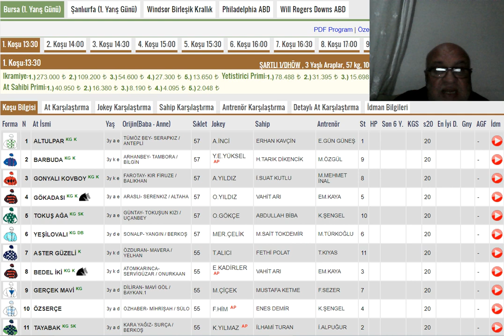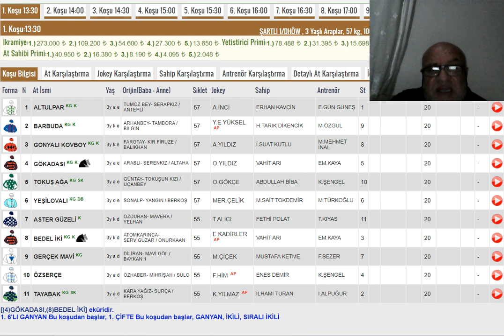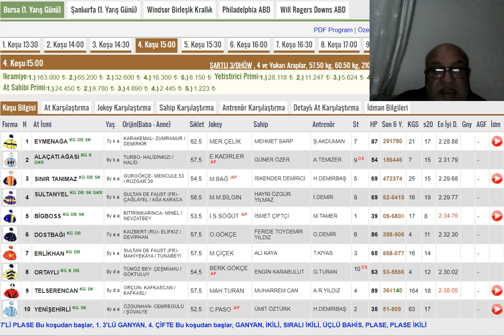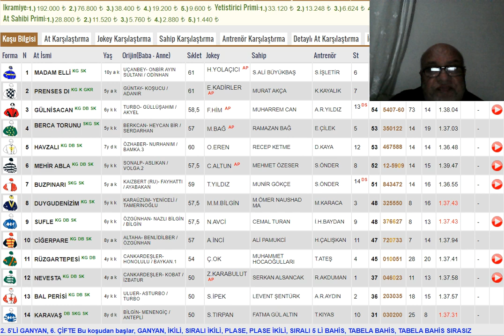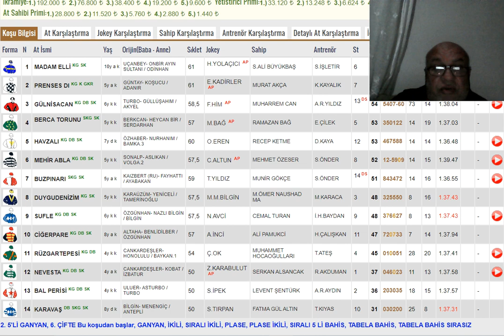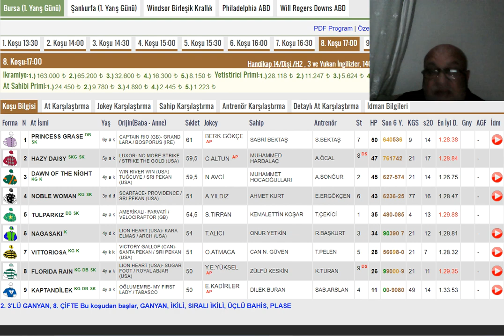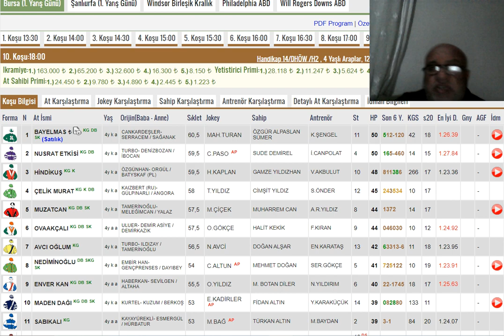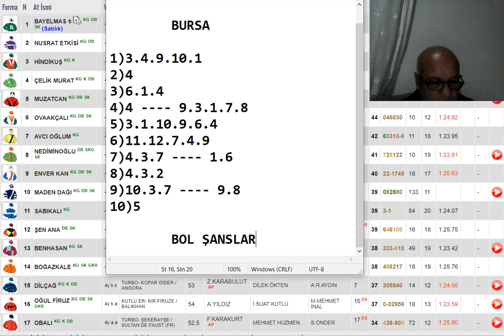15 Nisan 2024 Pazartesi , Bursa Altılı Ganyan Tahminleri ,Yarış Analizleri